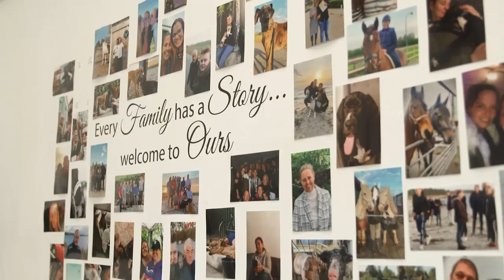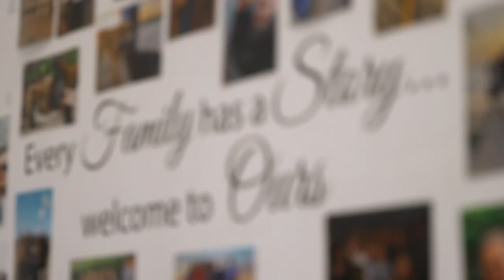Zorgboerderij Vossenburght Lekker In Je Vel RTL4 S04E06 7 mei 2022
Wanneer je een verstandelijke beperking of een psychiatrisch probleem hebt is het fijn als je extra begeleiding kan krijgen. Zorgboerderij Vossenburght is een plek vol rust en ruimte, waar iedereen een eerlijke kans krijgt om zich thuis te voelen.